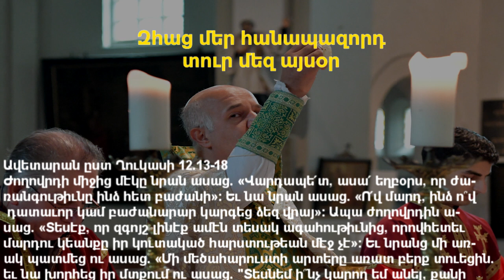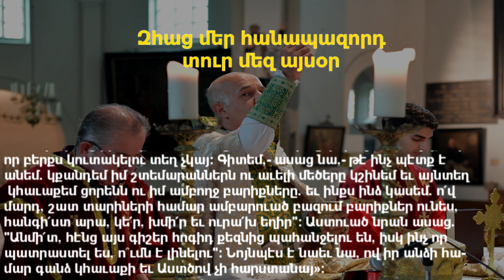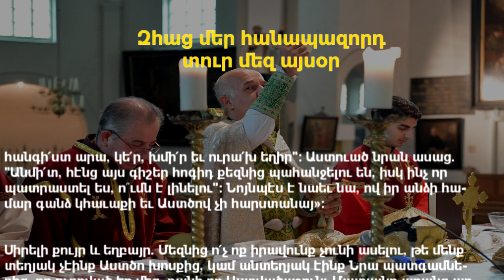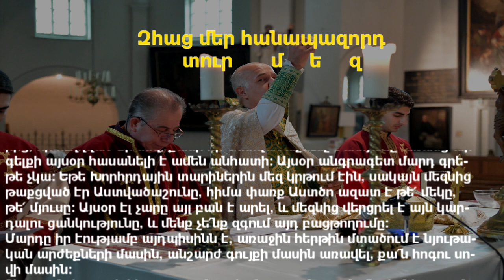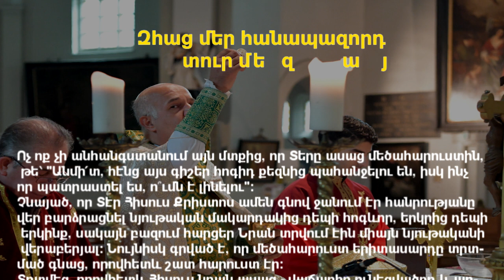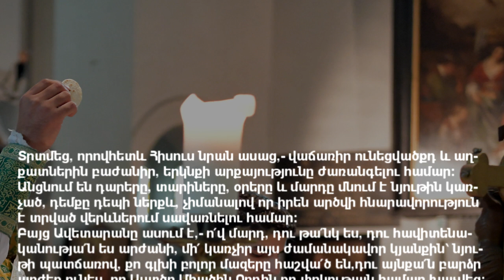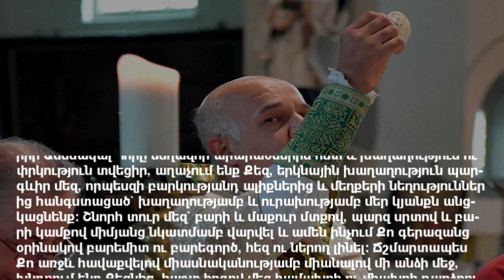Ո՛վ մարդ, դու թա՛նկ ես, դու հավիտենականությա՛ն ես արժանի: 11 մայիսի 2020թ / Հանապազօրեայ ՀԱՑ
Հանապազօրեայ ՀԱՑ - Հոգևոր քարոզներ 2020
Սիրելի քույր և եղբայր. Մեզնից ո՛չ ոք իրավունք չունի ասելու, թե մենք տեղյակ չէինք Աստծո խոսքից, կամ անտեղյակ էինք Նրա պատգամներից, որ ուղղված էր մեզ, քանի որ Աստվածաշունչ Մատյանը առանց արգելքի այսօր հասանելի է ամեն անհատի: Այսօր անգրագետ մարդ գրեթե չկա: Եթե Խորհրդային տարիներին մեզ կրթում էին, սակայն մեզնից թաքցված էր Աստվածաշունը, հիմա փառք Աստծո ազատ է թե՛ մեկը, թե՛ մյուսը: Այսօր էլ չարը այլ բան է արել, և մեզնից վերցրել է այն կարդալու ցանկությունը, և մենք չե՛նք զգում այդ բացթողումը:
Մարդը իր էությամբ այդպիսինն է, առաջին հերթին մտածում է նյութական արժեքների մասին, անշարժ գույքի մասին առավել, քա՛ն հոգու սովի մասին:
Հիսուս Քրիստոսի հետ շրջող մարդկանց բազմության մեջ էլ նկատում ենք այդ նյութապաշտությունը, դիրքը, պաշտոնը, հարստությունը առավել դասելու արատավոր երևույթը:
Լավագույն օրինակը այսօրվա Ավետարանի երկու դեպքերն են: Առաջինը՝ եղբոր հետ ժառանգությունը կիսելու պահանջը, և երկրորդը՝ մեծահարուստի ագահությունը՝ շտեմարանները մեծացնելու
և ուտել խմելու անհագ ցանկությունը:
Ոչ ոք չի անհանգստանում այն մտքից, որ Տերը ասաց մեծահարուստին, թե՝ “Անմի՛տ, հէնց այս գիշեր հոգիդ քեզնից պահանջելու են, իսկ ինչ որ պատրաստել ես, ո՞ւմն է լինելու”:
Չնայած, որ Տէր Հիսուս Քրիստոս ամեն գնով ջանում էր հանրությանը վեր բարձրացնել նյութական մակարդակից դեպի հոգևոր, երկրից դեպի երկինք, սակայն բազում հարցեր Նրան տրվում էին միայն նյութականի վերաբերյալ: Նույնիսկ գրված է, որ մեծահարուստ երիտասարդը տրտմած գնաց, որովհետև շատ հարուստ էր:
Տրտմեց, որովհետև Հիսուս նրան ասաց,- վաճառիր ունեցվածքդ և աղքատներին բաժանիր, երկնքի արքայությունը ժառանգելու համար:
Անցնում են դարերը, տարիները, օրերը և մարդը մնում է նյութին կառչած, դեմքը դեպի ներքև, չիմանալով որ իրեն արծվի հնարավորություն է տրված վերևներում սավառնելու համար:
Բայց Ավետարանը ասում է,- ո՛վ մարդ, դու թա՛նկ ես, դու հավիտենականությա՛ն ես արժանի, մի՛ կառչիր այս ժամանակավոր կյանքին՝ նյութի պատճառով, քո գլխի բոլոր մազերը հաշվա՛ծ են,
դու այնքա՛ն բարձր արժեք ունես, որ Աստծո Միածին Որդին քո փրկության համար խաչվեց:
Ուրեմն դո՛ւ էլ մտածիր քո հոգու փրկության մասին:
Այս օրերին, որ անորոշությունն է պատել համայն աշխարհին, մարդը դարձյալ անհոգ է իր հոգու համար, դարձյալ կառչած է նյութին:

Աղոթենք միասին:
Աստծո և մարդկանց Միջնորդ, Բարերար` Հիսուս Քրիստոս, որ հաշտեցրիր Ամենակալ Հորը մեղավոր արարածներիս հետ և խաղաղություն ու փրկություն տվեցիր, աղաչում ենք Քեզ, երկնային խաղաղություն պարգևիր մեզ, որպեսզի բարկությանդ ալիքներից և մեղքերի նեղություններից հանգստացած` խաղաղությամբ և ուրախությամբ մեր կյանքն անցկացնենք: Շնորհ տուր մեզ` բարի և մաքուր մտքով, պարզ սրտով և բարի կամքով միմյանց նկատմամբ վարվել և ամեն ինչում Քո գերազանց օրինակով բարեմիտ ու բարեգործ, հեզ ու ներող լինել: Ճշմարտապես Քո առջև հավաքվելով միասնականությամբ միանալով մի անձի մեջ, խնդրում ենք Քեզնից, հաշտ հոգով մեզ համախոհ ու միախոհ դարձրու և մեր հոգիները` մեզ վրա Քո սիրո հեղմամբ, միմյանց սիրով շաղկապիր: Մաքրիր ու հարդարիր մեր սրտերը շնորհներիդ օթևան լինելու համար, հալածիր մեզնից ամեն գայթակղություն, նախանձ, խորամանկություն, նենգություն, ու պատրանք, որպեսզի սիրով ապրելով` փառավորենք Քեզ, Հոր և Սուրբ Հոգուդ հետ. Ամեն.

Հոգևոր քարոզներ, hogevor qarozner, hokevor karozner
Արմէն քահանայ Մելքոնեան
Antwerpen - Belgium